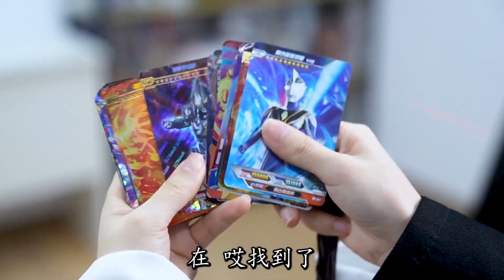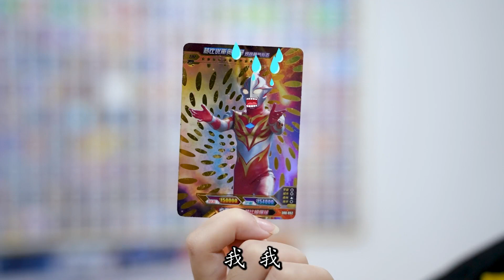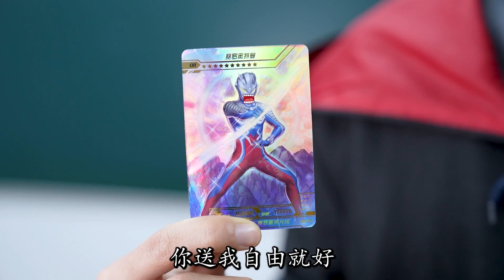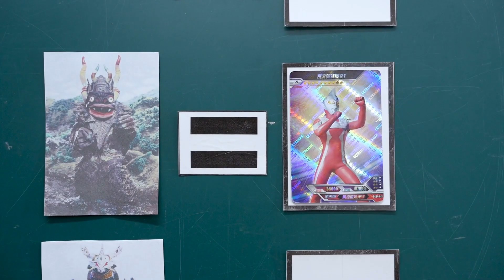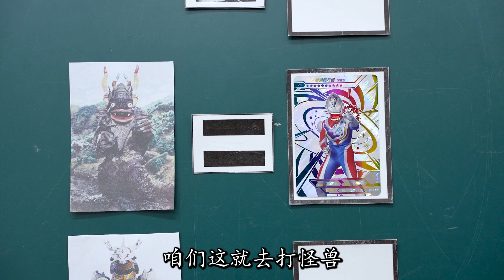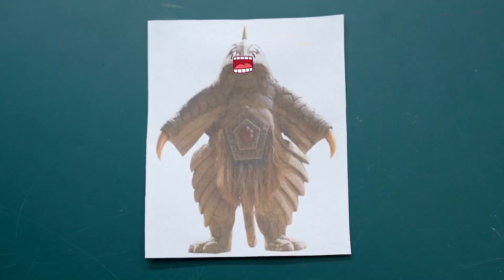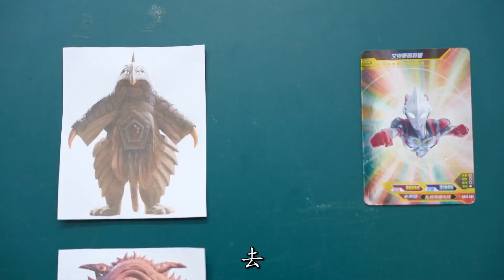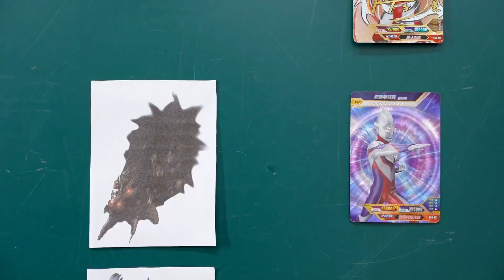奥特曼合集：做好事不留名？怪兽找奥特曼当主人？奥特曼被吃掉了？【魔仙夏小小】